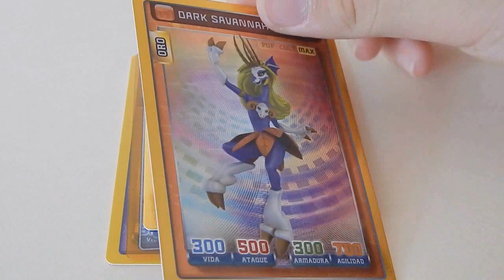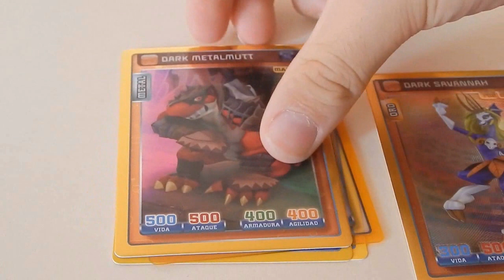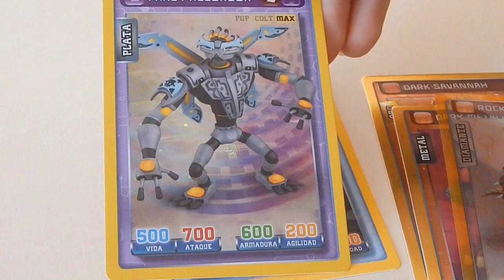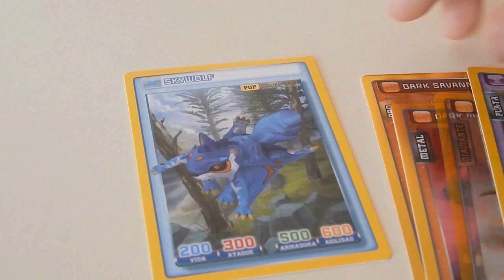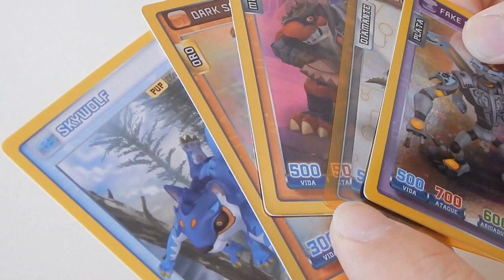INVIZIMALS BATALLA DE CAZADORES 7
Las mejores cartas de Batalla de Cazadores.